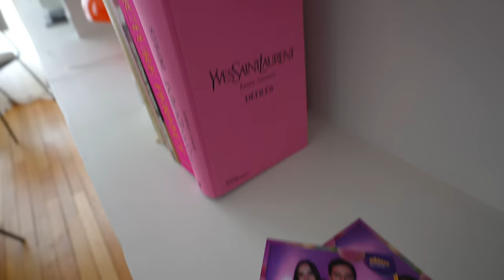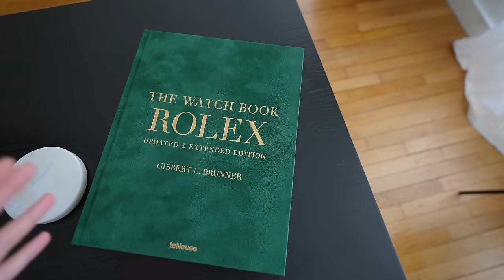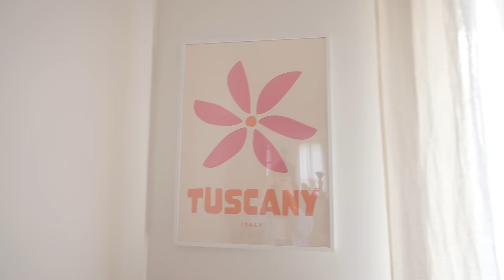L'APPARTEMENT DE MES RÊVES!!! | Andie Ella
- Vase tulipe

LA SUITE EN COMMENTAIRE!!!

Andie✨